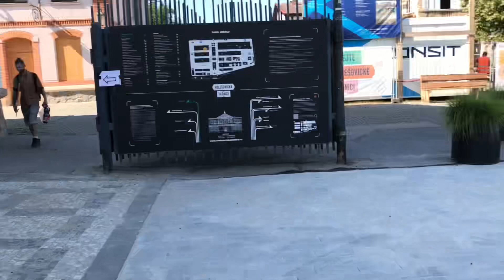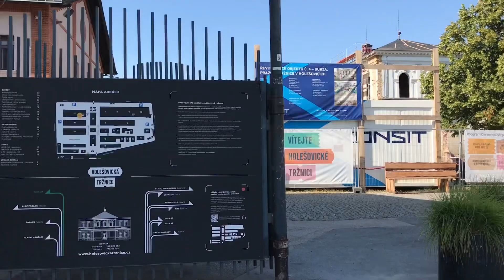У Празі Знімають Українські Прапори!? 🤔😒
Друзі, хочу поділитися цитатами Президента Чехії на саміті НАТО, які він озвучив буквально вчора, 11.07.23.
На думку Президента Чехії Петра Павела, «вікно можливостей» для військового просування України зачиниться до кінця року. Про це Павел заявив у дискусії на експертному форумі на полях саміту НАТО у Вільнюсі у вівторок, повідомляє «Європейська правда». «Ми повинні дивитися реалістично: вікно можливостей більш-менш закриється до кінця цього року. Не лише через зимові умови, але також через прийдешні вибори в Україні, Росії, США», – сказав чеський президент. Він додав, що союзники, на його думку, з часом знизять свій рівень військової підтримки України: «Ми також побачимо ще одне зниження готовності масово підтримувати Україну більшою кількістю зброї. Усі ці умови, ймовірно, приведуть до висновків: що б не було досягнуто до кінця цього року, це буде основою для переговорів», – сказав Павел.
Навіть не знаю, як це прокоментувати, але його слова особисто у мене викликають тривогу, за майбутнє України. Петр Павел прямо говорить про те, що очікувати Україні, а вірніше не очікувати. Він відкрито говорить про те, що союзники НАТО втомилися і вже не мають готовності підтримувати Україну більшими поставками зброї. 🤷‍♀️🤔 Що ви скажете на це? Поділіться своїми думками у коментарях.